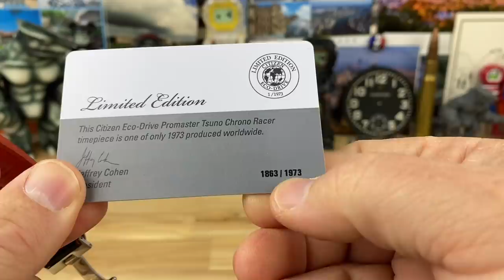Citizen Bullhead TSUNO Chrono Racer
Big thanks to Clayton for sharing this limited edition citizen.
AV0078-04x
Movement e210
Eco-drive solar

Clayton podcast link